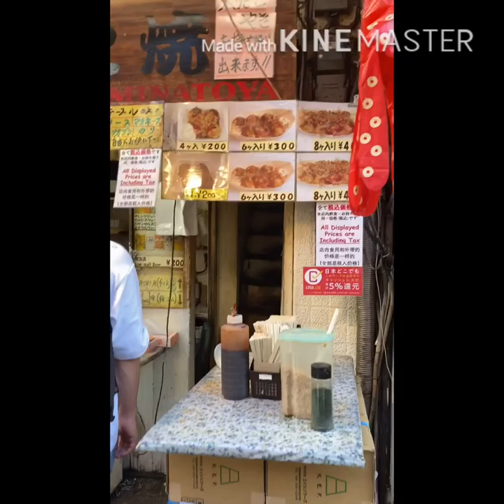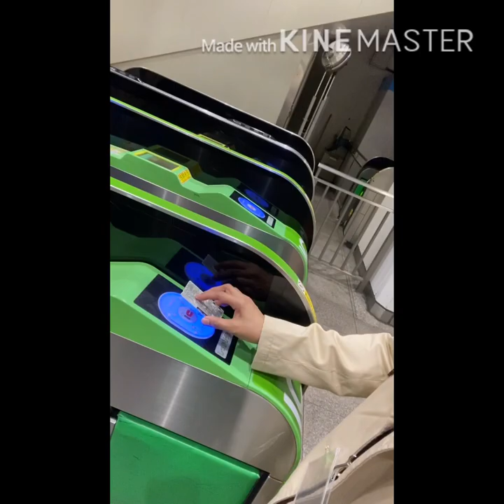Let’s go window shopping in Okachi Machi tour tau 🚞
With my friend ruby it’s good weather timing ⛅️keep and safe every one Sama na 🚋